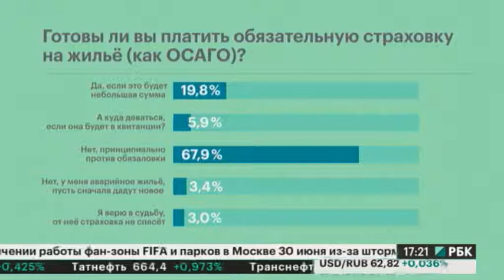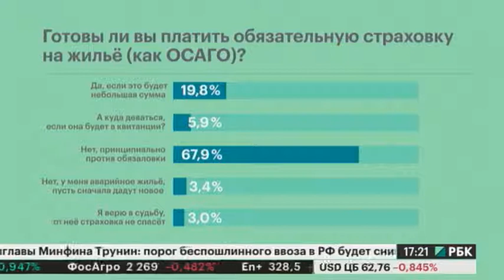Жилищное ОСАГО. РБК-ТВ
Телеканал РБК. "Общество потребления"
Ведущая Юлия Прохорова